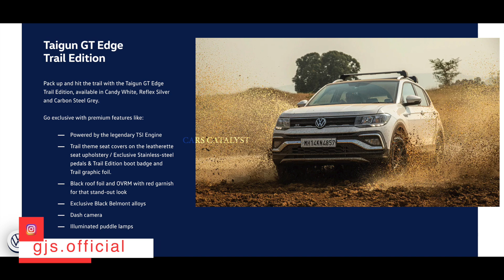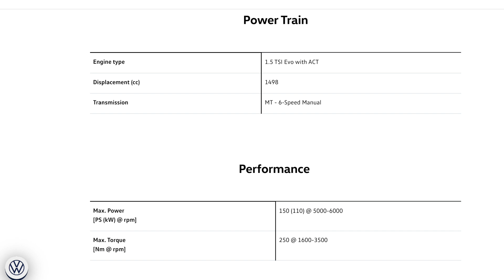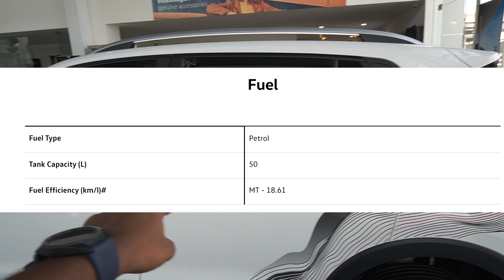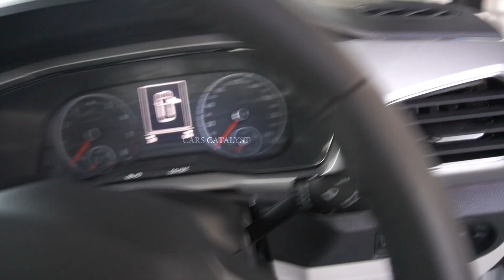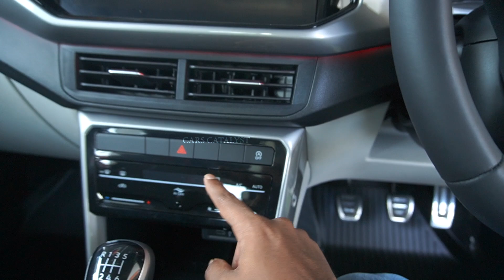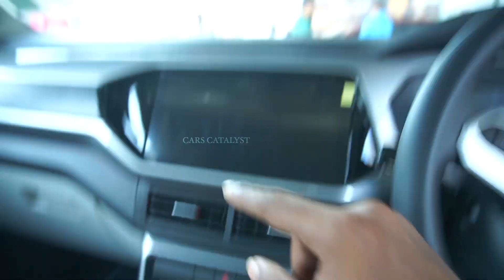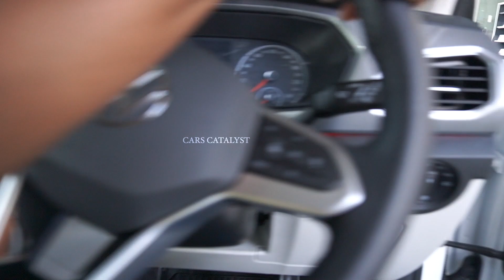Taigun Trail Edition | ஒரு பிரீமியம் Mid SUV 16 லட்சத்திற்கு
Hello Makkale, presenting you the New VOLKSWAGEN Taigun Trail edition 2023 Review in tamil.

For More Information and Testdrive :
Praveen
Ramani Volkwagen,Coimbatore

Thanks to Mr.Praveen,Dr.Hepzi
Cast & edit: Mr.James Graham

Special Thanks to Almighty GOD,Parents and Family.